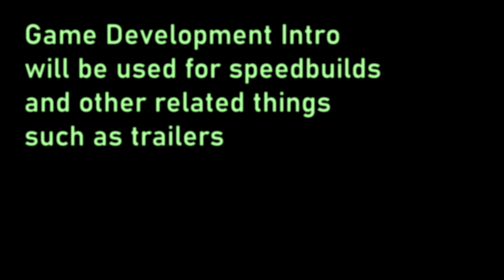Intro Compilation (For those who like watching intros)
Not really much to say, it's self-descriptive